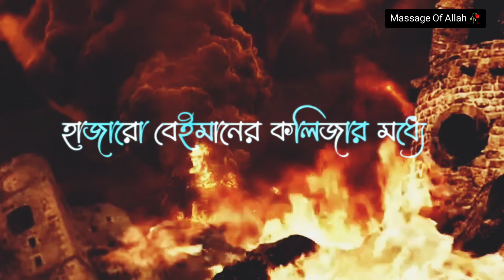মুসলমানদের প্রধান হাতিয়ার হবে☝️🔥💯🤔 | islamic status | islamic status video